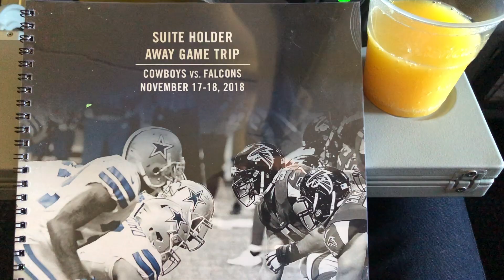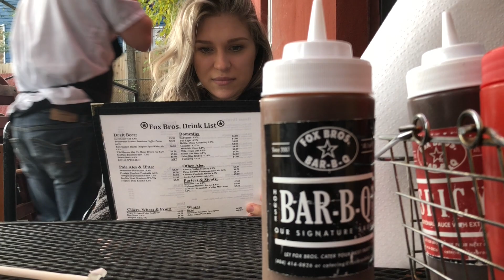Atlanta (Taylor & Katie)